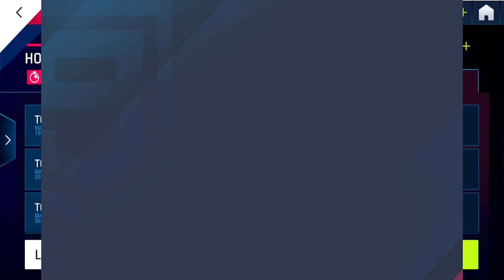Asphalt 9 - Hottest Cars of A9 - Top Run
00:00 - lllllllll
00:18 - W Motors Lykan Security
02:02 -  Koenigsegg Jesko